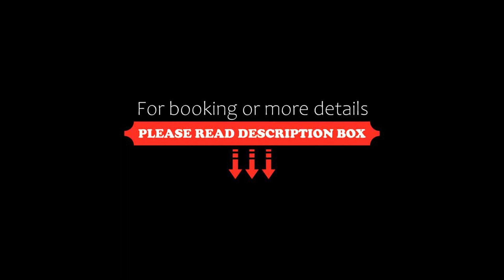Surf Parade Resort, Gold Coast, Australia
About Property:
You're eligible for a Genius discount at Surf Parade Resort! To save at this property, all you have to do is sign in.
Surf Parade Resort is ideally situated mid-way between Broadbeach and Surfers Paradise and only 200 m from the surf and patrolled beaches. It offers apartments with a spa bath and a private balcony.
Guests enjoy a heated outdoor pool, a hot tub and a sauna. You can enjoy a BBQ or play a game on the full-size tennis court.
S...
Property Type: Hotel
Address: 210-218 Surf Parade, Surfers Paradise, 4217 Gold Coast, Australia
Searching For
1. Surf Parade Resort - Gold Coast - Australia
2. Surf Parade Resort - Gold Coast - Australia Address
3. Surf Parade Resort - Gold Coast - Australia Rooms
4. Surf Parade Resort - Gold Coast - Australia Amenities
5. Surf Parade Resort - Gold Coast - Australia Offers and Deals
Audio Credit:
Track Title: Blank Slate
Artist: VYEN